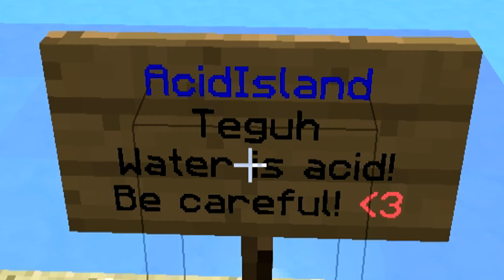INI AWAL YANG MENGERIKAN ! Sans SMP S3 #1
Video Menarik Lainnya :
TEGUH SUGIANTO DITANTANG B0CIL ADU KEBERUNTUNGAN ! Minecraft Survival Pokemon #95